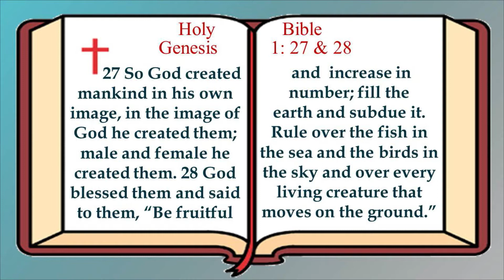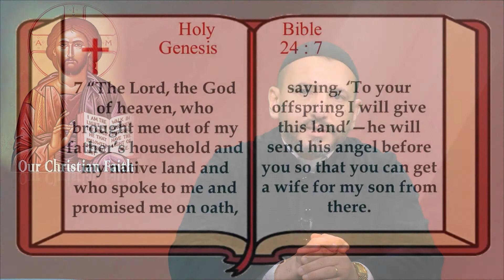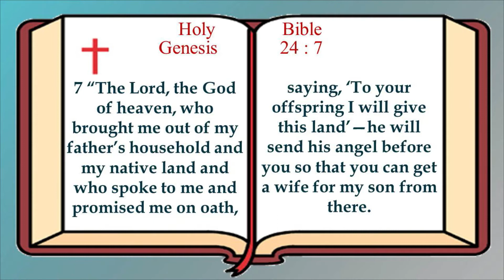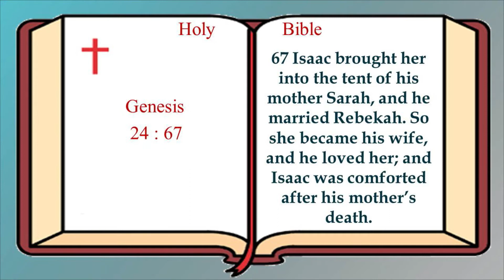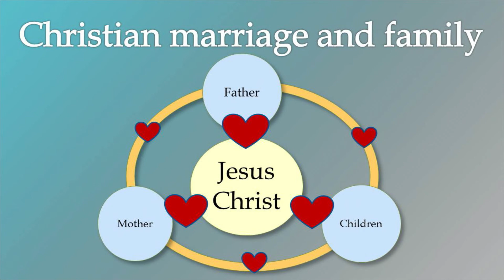Our Christian Faith - Episode 12 - Noursat English - Nour Al Sharq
Our Christian Faith - Episode 12
with Father Fady Iskandar